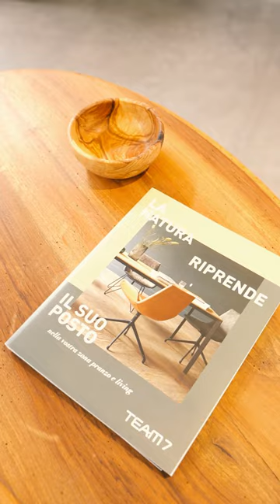PROGETTO IDEA S.A. | Short | NTHN Studios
Siamo l'agenzia del cactus 🌵

NTHN S.r.l
nthn.it
Piazza Emilio Bossi 3, Varese
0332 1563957